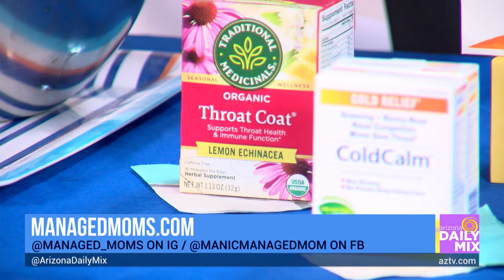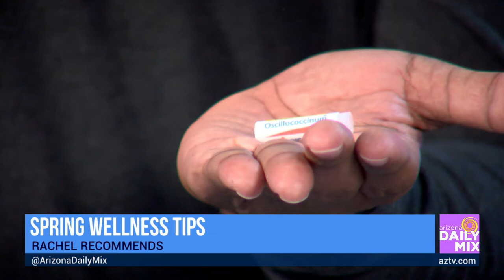Rachel Recommends - Mama Wellness Remedies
Unfortunately, it’s cold and flu season...but have no fear because Rachel Harris is here with mama wellness remedies. Today Rachel gives Brad an action quiz to see if he is washing his hands correctly. Plus, we will show remedies for winter woes with stuff that you may already on hand in the kitchen. And Rachel shows viewers her tried and true favorite homeopathic wellness medicine that is now sold in stores everywhere. Be well with us in today’s segment!